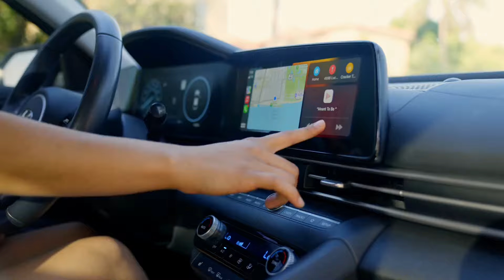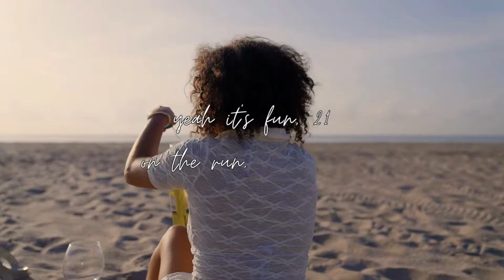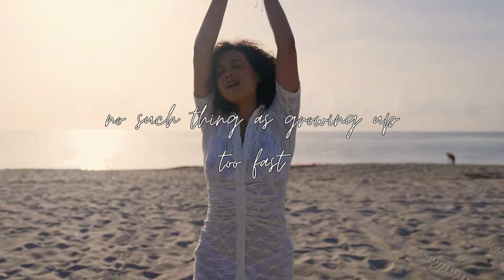Kayden - Meant To Be (lyric video)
The “Meant To Be” lyric video is the moment I came back home, sat on the beach, reflecting on my crazy life for the past few years and feeling grateful for every opportunity I’ve been given.
Concept by Kayden Muller-Janssen
Producer & Director by Vincent Monaco
Graphics by Hallie Teitelbaum